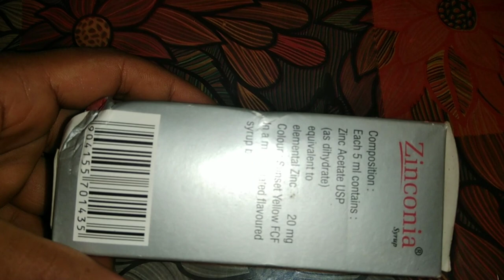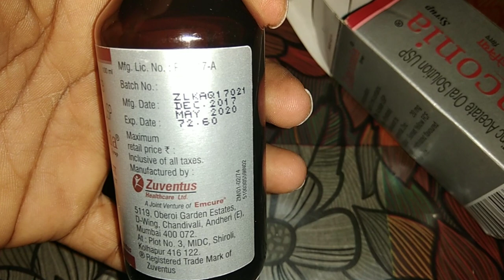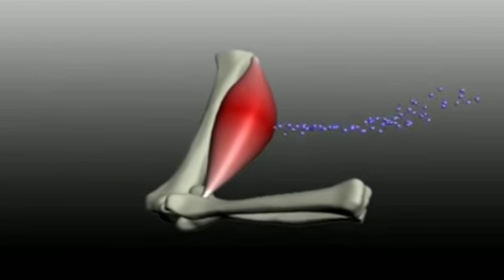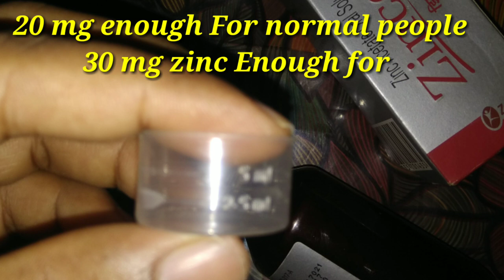Zinc Supplement Review Dosage,Side Effects All About Zinc Supplement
Question Solved
1 Zinconia syrup review
2 Zinconia syrup benefits
3 Zinconia syrup side effects
4 Zinconia 50 tablet
5 Zinconia syrup use for babies
6 zincovit syrup review
7 zincovit multivitamin tablet
8 zincovit syrup side effects
9 zincovit syrup benefits
10 zinc Supplement benefits
11 sleeping tablet hindi
12 sleeping pills
13 sleeping syrup
14 Neend ki dawa